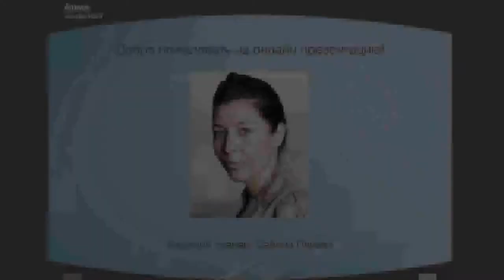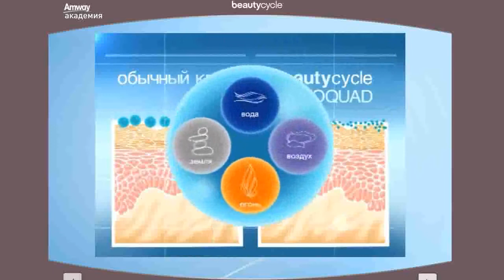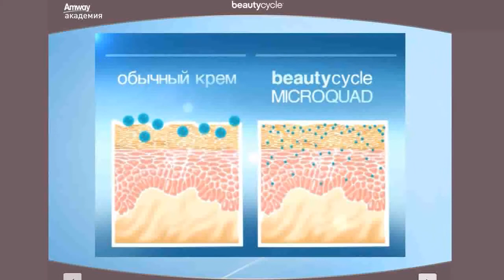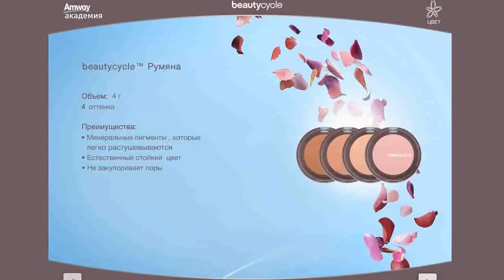BEAUTYCYCLE™ (Презентация) Тренинг:)